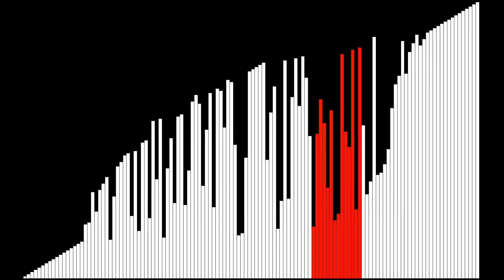Sound of Sorting - Bubble Sort(s)